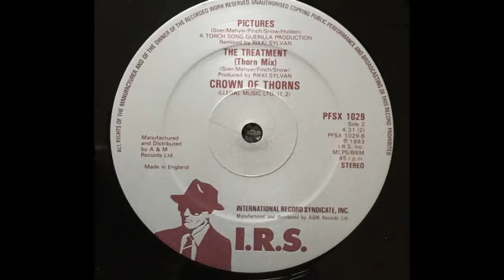Crown Of Thorns - The Treatment (Thorn Mix) (B2)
Crown Of Thorns ‎- Pictures
Sello:I.R.S. Records
Formato:Vinyl
País:UK
Publicado:1983
Género:Electronic
Estilo:New Wave
Synthesizer - Keith Finch
Vocals, Trumpet - Steve Soer